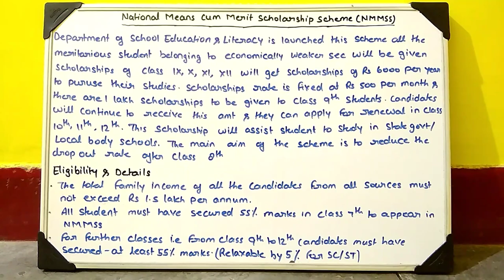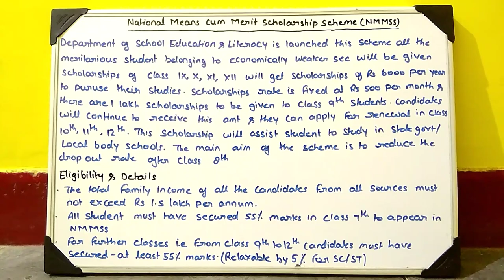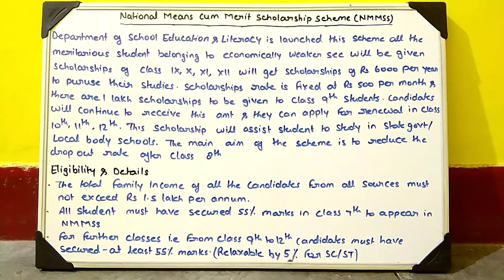NATIONAL MEANS CUM MERIT SCHOLARSHIP SCHEME (NMMSS)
IMPORTANT FOR ALL CENTRAL GOVT EXAM AND OTHER EXAM